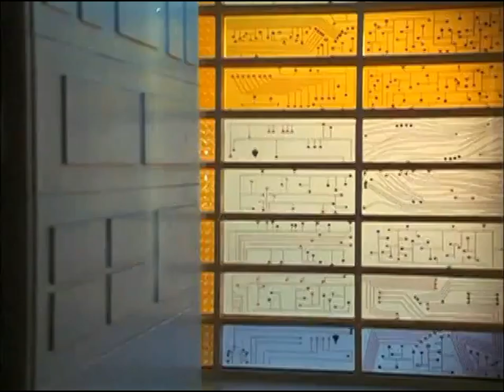8 July 1982:SID damaged by UFO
Gerry Anderson - UFO TV Series - UFO (1970)

00:00 8 July 1982 - SID damaged by UFO

Sci-Fi